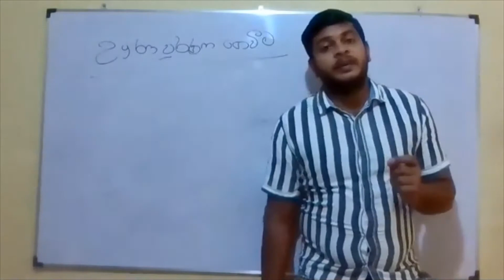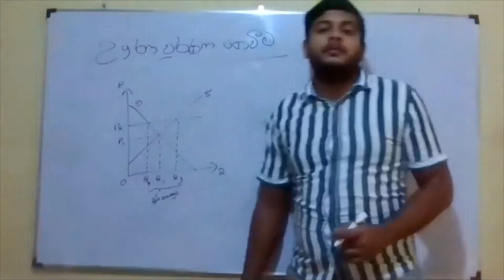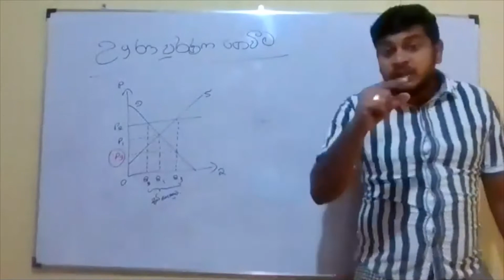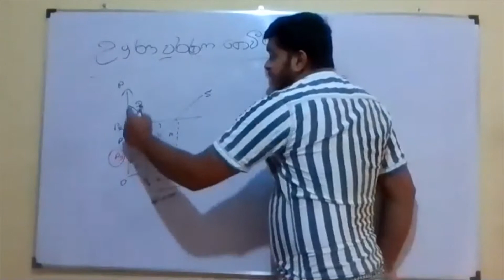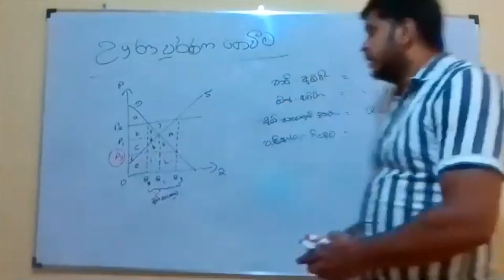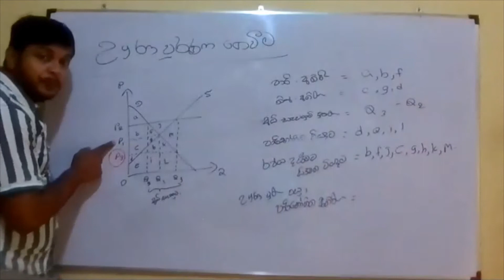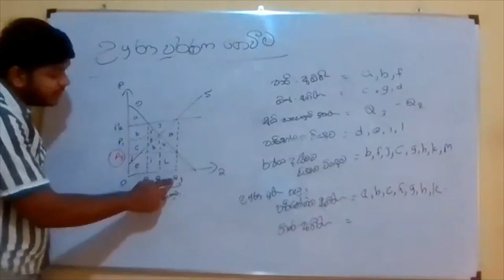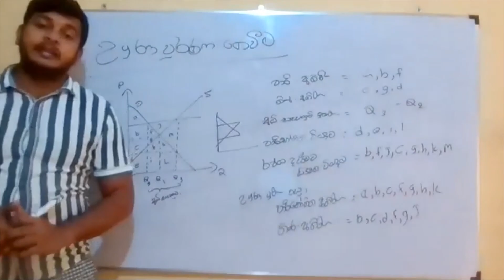A/L Econ | ඌනපූර්ණ ගෙවීම් ක්‍රමය | Economics